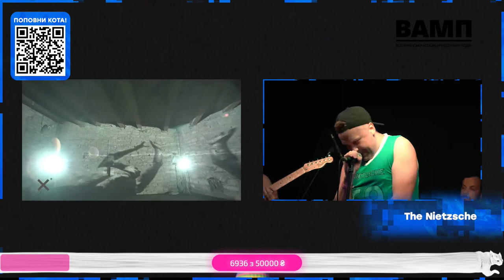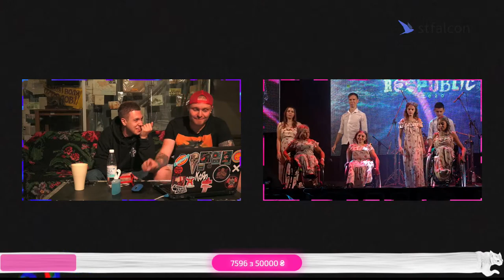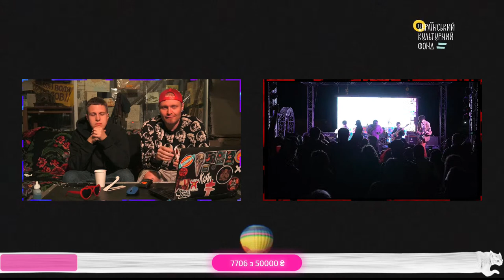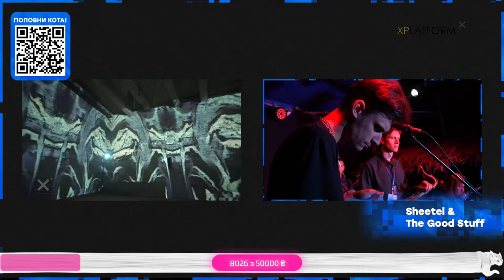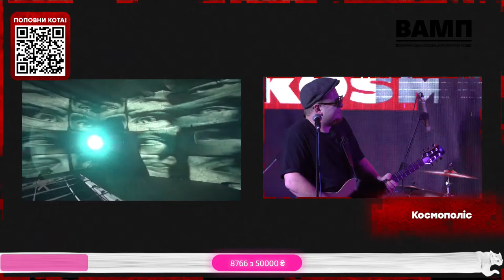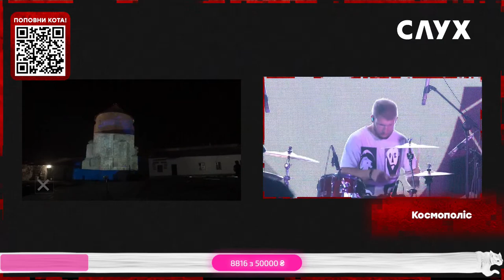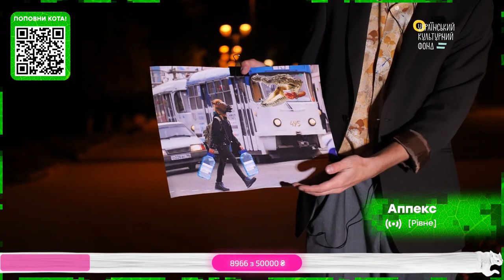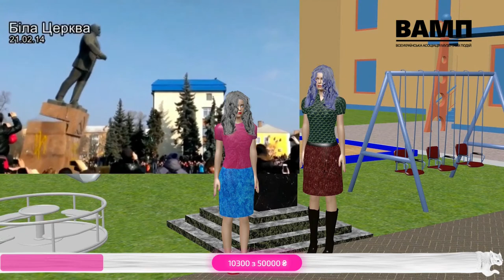Respublica FEST 2020 на СЛУХ // пряма трансляція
Останній день Respublica FEST 2020 ексклюзивно на СЛУХ. Український фестиваль пройде в Кам’янці-Подільському вже 25–27 вересня 🔥🔥🔥

Понад 70 українських та закордонних артистів, які виступатимуть у знакових історичних спорудах Старого міста: у дворі Старої фортеці, у Денній башті, Новій башті, Новому Замку та барбакані фортечної споруди Руська Брама!

Онлайн-платформа фестивалю, де можна керувати аватарами, грати у Minecraft у світі Respublica FEST та стежити за лайнапом

Кожен із трьох фестивальних днів транслюватиметься на окремому YouTube-каналі партнерів, одним із яких став СЛУХ (slukh.media)

💥 Неділя, 27.09 💥
 00:00 Інтро
 02:03 Курган & Agregat
 24:43 LATEXFAUNA
 42:20 Інтерв'ю ZFeelZ
 51:53 Дмитро Щебетюк
 01:06:56 sickstape
 01:21:42 Інтерв'ю LATEXFAUNA
 01:26:56 Лев Бабенко
 01:38:12 Сергій Летучий
 01:47:01 Інтерв'ю Андрій Зоїн
 01:52:03 The Nietzsche
 02:10:25 TSYTSKA
 02:18:01 Танцювальний колектив Надійка
 02:28:43 Kraken Landau
 02:51:53 Інтерв'ю Тимчик
 02:56:45 Обійми Дощу
 03:09:00 The Unsleeping
 03:32:36 МС Брехунець
 03:51:37 Go-A
 04:11:52 Інтерв'ю The Unsleeping
 04:19:09 Sheetel & The Good Stuff
 04:37:24 Інтерв'ю МС Брехунець
 04:44:44 Vnature
 04:56:04 Хамерман Знищує Віруси
 05:25:07 Космополіс
 05:47:24 Sasha Boole
 06:08:00 Інтерв'ю Хамерман Знищує Віруси
 06:12:29 Aппекс
 06:33:42 ZFeelZ
 06:39:50 Zbaraski
 06:56:24 OOZE
 07:30:00 Вечірня казочка від Анатолія Сурми

Крім виступів музичних гуртів, цього року будуть представлені роботи візуальних художників, які готують свої інсталяції спеціально для Республіки.

Оскільки через пандемію COVID-19 частина фестивалю переходить в онлайн, організатори передбачили спеціальні активності для глядачів, які спостерігатимуть за фестивалем дистанційно.

Respublica FEST 2020 у Minecraft! Цілий світ у стінах фортеці, де можна буде послухати гурти, взаємодіяти онлайн з іншими глядачами, створити власні монументи та інсталяції на території фестивалю! А також грати в міні-ігри на Алеї громадських організацій та знайомитися з представниками ініціатив, що змінюють нашу країну.

Крім того, можна буде подивитись фестиваль очима блогерів та артистів завдяки унікальній системі аватарів. Серед наших аватарів Alyona Alyona, Катерина Павленко, Дмитро Щебетюк, Альберт Цукренко, Аміл Насиров та інші. Всі охочі зможуть зайти на спеціальну онлайн-платформу, підключитися до трансляції улюбленого аватара, керувати ним зсередини та телепортуватись на фестиваль з будь-якої точки планети.

Фестиваль реалізується за підтримки Українського культурного фонду та Програми сприяння громадській активності «Долучайся!», що фінансується Агентством США з міжнародного розвитку (USAID) та здійснюється Pact в Україні.